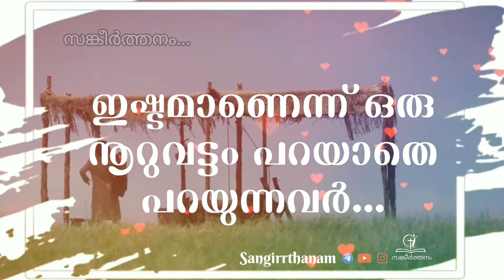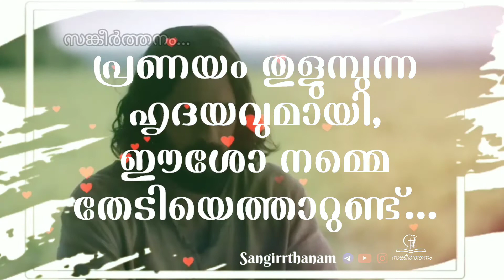First Love.💖.(എന്റെ ആദ്യ പ്രണയം)Hearttouching firstlove PowerfulTalk Motivation christianstatus.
ഇപ്പോഴും ബാക്കിയുണ്ട് ചില പേരറിയാത്ത ബന്ധങ്ങൾ, ഇഷ്ടമാണെന്ന് ഒരു നൂറുവട്ടം പറയാതെ പറയുന്നവർ... പ്രണയം എന്ന പേരിടാൻ ആകാത്ത ചില നല്ല ബന്ധങ്ങൾ. 💖💖💖

christianity are bibletime jesusistheway biblestudy dailybible apologetics oldtestament thebible christ jesuschrist holybible .